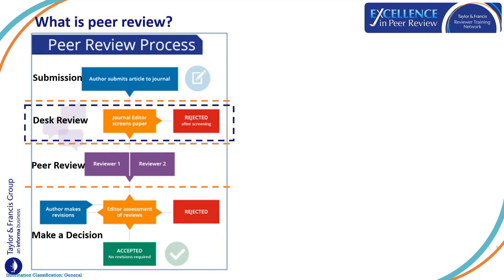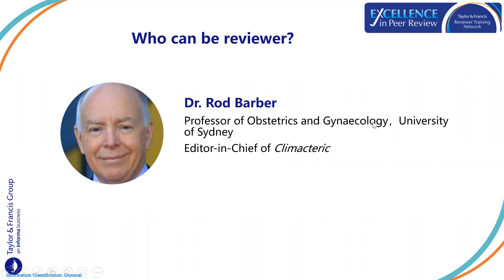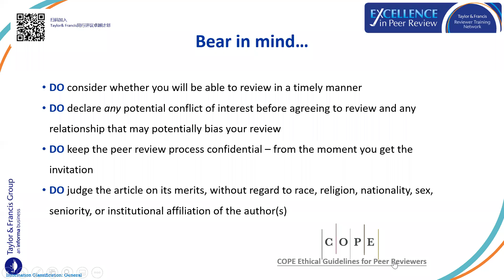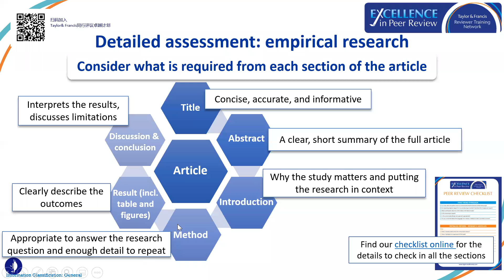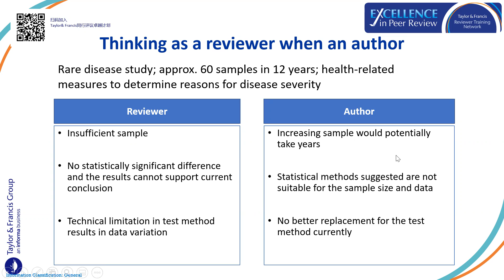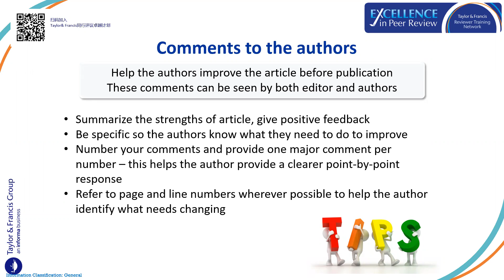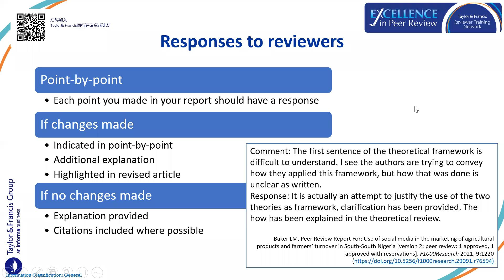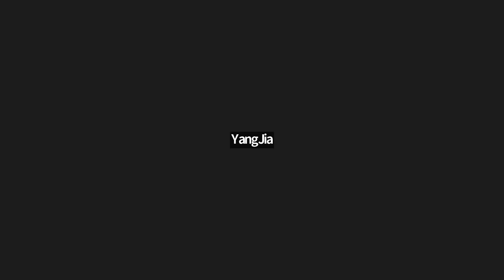Webinar on Peer Review - with Taylor & Francis [in Chinese]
In this webinar, organized in cooperation with Taylor & Francis, we will offer a training on how you can become an excellent peer reviewer. No matter if you will be reviewing your peers on regular basis, or are interested to understand better the peer review process to be more successful at getting published, this webinar is for you.

Participants in this webinar can expect to learn about the essentials of effective peer reviewing, including:

Overview of different types of peer review,
The responsibilities of a peer reviewer,
How to critically assess an article and write an effective report,
What to do if you have a concerns about the article you are reviewing

The webinar will took place on Monday 10 October 2022 16:00 (Beijing time)